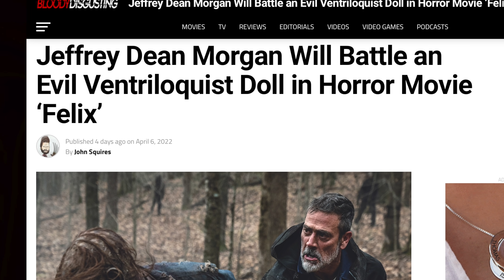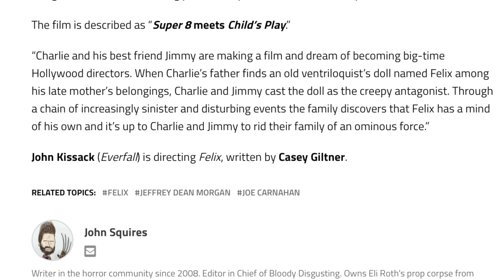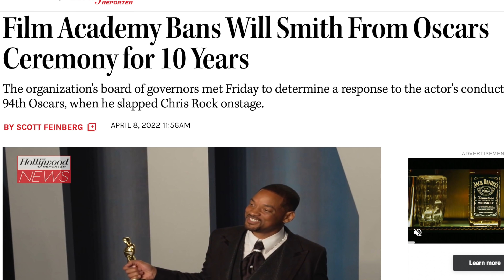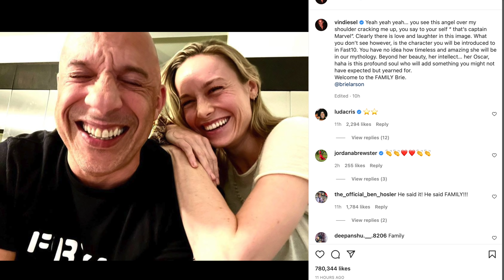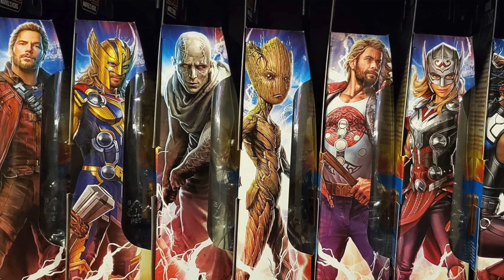Thor 4 Villain Leaked First Look, Brie Larson Joins Fast 10, Jurassic World 3 Update & MORE!!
0:00 Intro
0:44 Felix Doll Horror Movie
2:57 Will Smith Banned From Oscars
5:26 Jurassic World Dominion Joker Dinosaur
7:40 Brie Larson Joins Fast & Furious 10
10:08 Thor Love And Thunder First Look Gorr

SOCIAL MEDIA